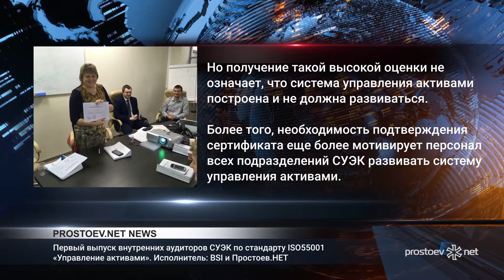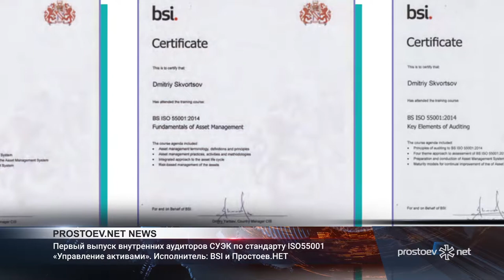НОВОСТИ. НОЯБРЬ 2017. Первый выпуск внутренних аудиторов СУЭК по стандарту ISO55001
НОВОСТИ. ПРОСТОЕВ.НЕТ. НОЯБРЬ 2017. Первый выпуск внутренних аудиторов СУЭК по стандарту ISO55001

Сибирская Угольная Энергетическая Компания (СУЭК) провела первое корпоративное обучение внутренних аудиторов по стандарту ISO55001 «Управление активами». Недельный интенсив проводился совместно консультантами компаний BSI и Простоев.НЕТ.

Программа обучения включала в себя углубленное знакомство с требованиями стандарта и самой процедуре внутреннего аудита, а также обзор современных методологий, необходимых для реализации «буквы стандарта» в организации процессов технического обслуживания и ремонтов производственных активов СУЭК.

На семинаре рассматривались практические шаги, необходимые для описания и оценки рисков вплоть до отдельных узлов оборудования в сложных технологических системах, а также варианты технических решений, касающихся выбора стратегий работы с такими рисками.

Такой комплексный подход к обучению позволяет подготовленному аудитору уже не просто выдавать сухие оценки несоответствий, а предлагать направления развития с учетом мировых тенденций.

Стоит отметить, что компания СУЭК не просто отслеживает эти мировые тренды в организации ТОиР, но и ставит себе конкретные цели в долгосрочных планах по развитию системы менеджмента активов.

С момента организации компании руководство целенаправленно и последовательно строило собственную систему управления промышленными активами и в августе 2017 года эта система прошла внешний независимый аудит с выдачей первого в СНГ международного сертификата.

Но получение такой высокой оценки не означает, что система управления активами построена и не должна развиваться. Более того, необходимость подтверждения сертификата еще более мотивирует персонал всех подразделений СУЭК развивать систему управления активами и корпоративные программы обучения персонала позволяют каскадно тиражировать опыт по всей вертикали управления.